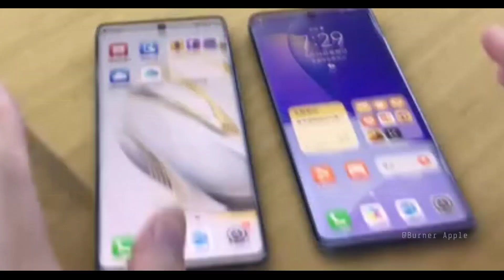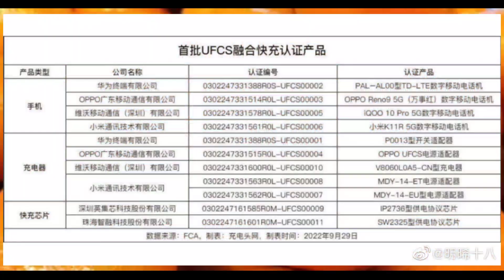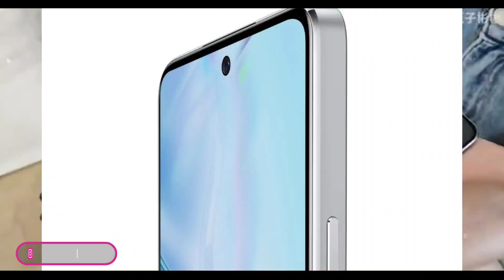Oppo Reno 9 Pro 5G First Look | Camera Phone 50MP OIS SONY IMX890 | Launch Date…😲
This Serious Launch…
 Reno9Serious
Oppo Reno 9
 Qualcomm Snapdragon 778G+4500mAh+67W
 Rear 64Mp+2M (dual camera)
 Plastic middle frame + rotor motor
 Thickness 7.19mm only 174g
 Oppo Reno 9Pro
 MediaTek Dimensity 8100Max+4500mAh+67W
 Rear 50Mp IMX890+8M (dual camera)
 Support self-developed image chip Mariana X
Oppo Reno 9 Pro+
 Qualcomm Snapdragon 8G1++4700mAh+80W
 Rear 50Mp IMX890 OIS Optical Image Stabilizer+8M+2M
 Metal middle frame + glass back cover
 Thickness: 7.99mm Weight only 192g
 Support NFC infrared remote control
 The picture is the whole system 9/Pro/Pro+

 Burner APPLE

👉 FOLLOW ME IN THIS PLACE FOR UPDATED.

👉Just For Education Purple
👇Ignor This"